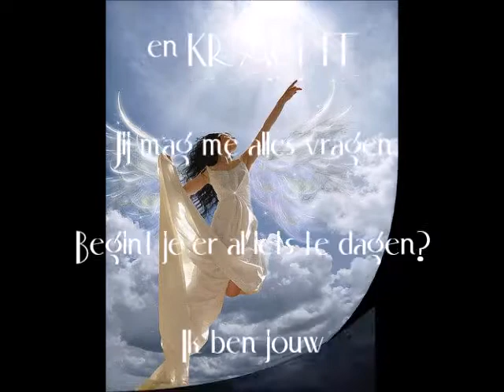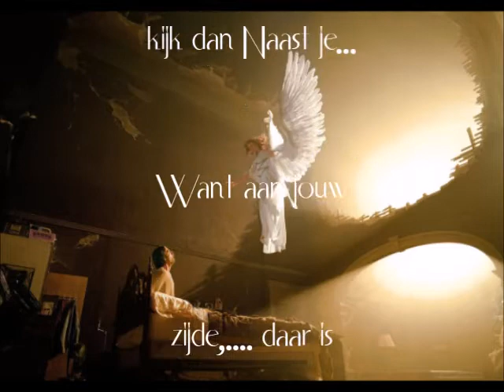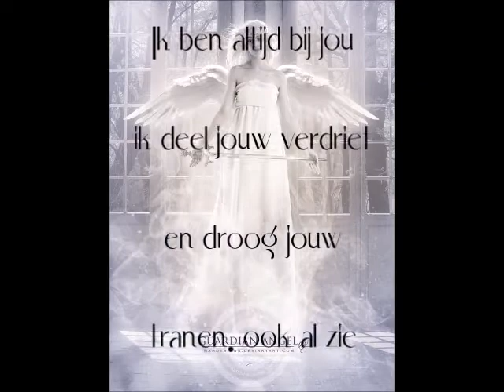I have a Dream - Engelen groetjes (I believe in angels)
Lieve engelen groetjes , fotopresentatie  met tekst
Muziek:  Richard Claydermann - I have a Dream